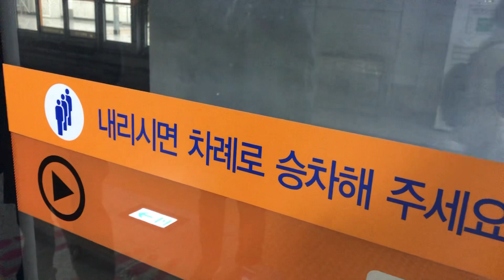20230210 인천2호선 완정역 진입 (운연행 열차)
20230210 인천2호선 완정역 진입 (운연행 열차)